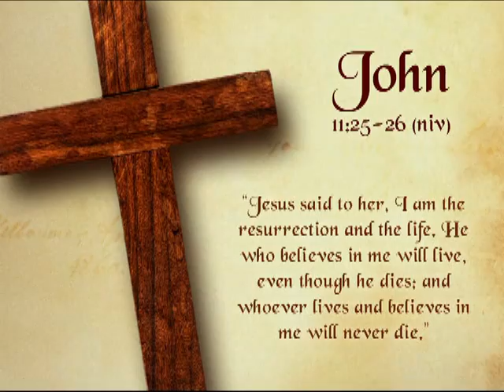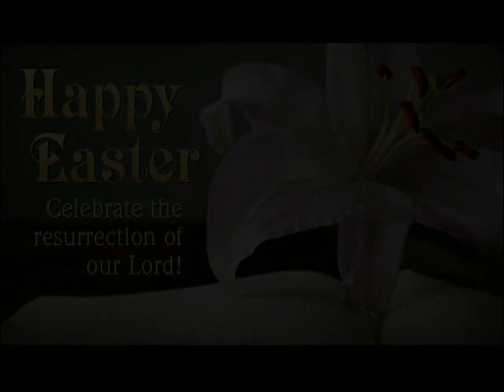Happy Easter from Reverend Spencer Colquhoun